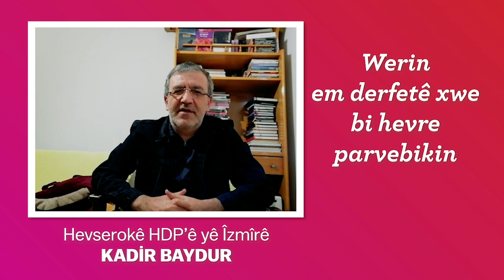İzmir paylaşmaya çağırıyor